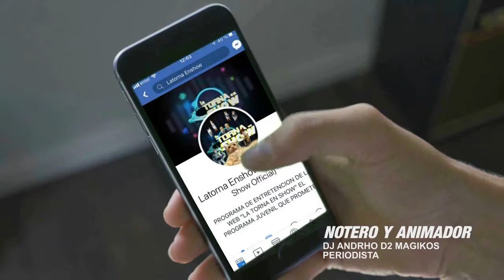PELICULA Cars Autos en la vida Real - junto a Don Ramon sandoval - la torna en show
hola:
en este video les traemos los Autos de la "pelicula" Cars, pero en la vida "Real" les mostraremos todos los detalles de lo que pudimos captar en esta espectacular experiencia, el dueño y creador de los Autos de la pelicula Cars Don Ramon Sandoval, nos cuenta como nació la idea y como formo cada uno de los autos Cars, cada ves que veia la pelicula junto a sus hijos fue naciendo la idea sobre el proyecto cuenta Don ramon sandoval, nuestro catador tambien nos mide la calidad del Auto rayo mcqueen, todo en esta nota, esperamos que les guste , nos vemos en el proximo videito.  :)